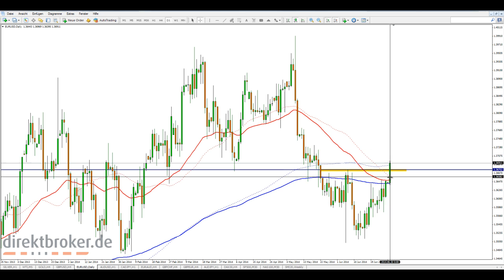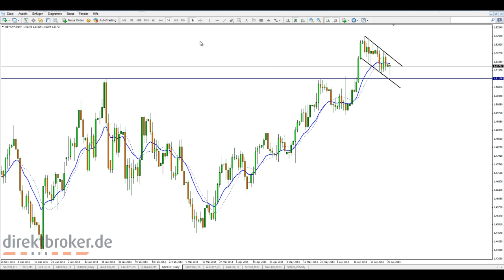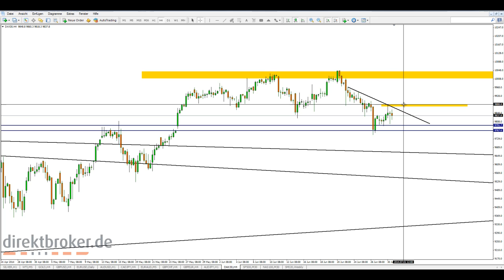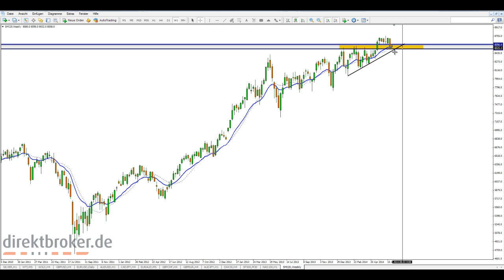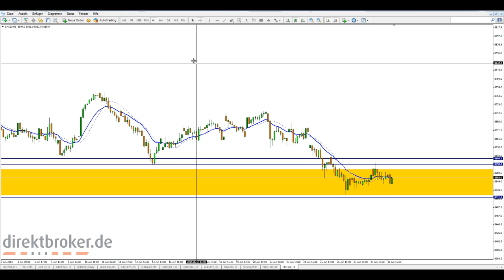FOREX am Abend - Mo, 30.06.2014 [HD]